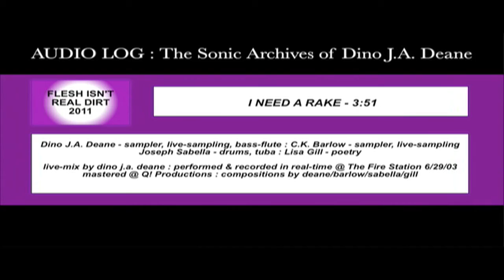I NEED A RAKE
FLESH ISN'T REAL DIRT - created, performed, mixed, recorded LIVE
Dino J.A. Deane - sampler, live-sampling, bass-flute & Live Mix
C.K. Barlow - sampler, live-sampling
Joseph Sabella - drums, tuba
Lisa Gill - poetry
Performed and Recorded at The Firestation, Albuquerque - 6/29/03
Mastered @ Q! Productions